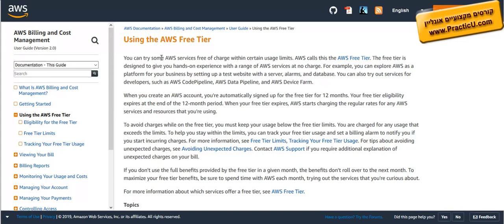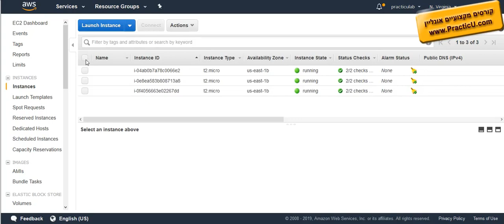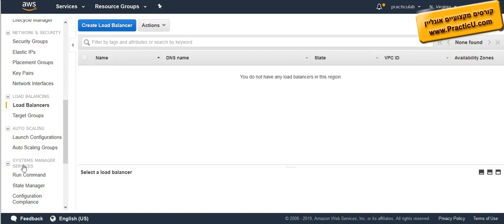טיפ לחיסכון בכסף ב-AWS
קורס AWS - VPC - ניהול מכונה וירטואלית בענן  -  הסמכה - AWS Certified Cloud Practitioner